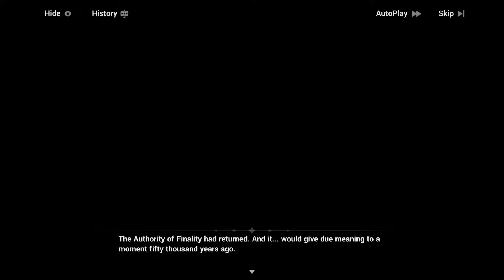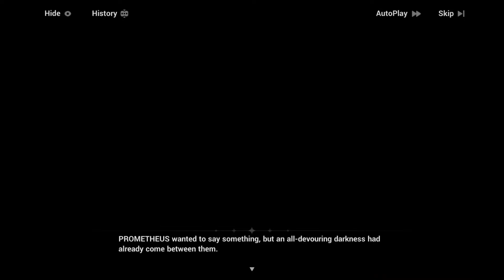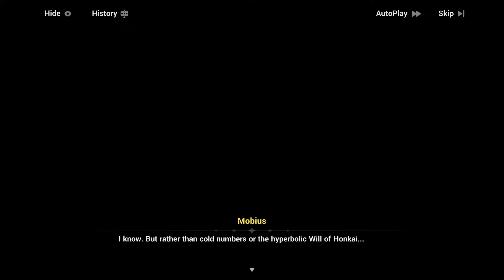Story Chapter 31 EX Part 8 Playthrough [Honkai Impact 3rd SEA]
"I'm Kevin. Kaslana has long meant nothing to me."

Will of Stigma with Theresa has arrived in Kevin's dream space. To stopping Kevin's plan for restart civilization by replacing earth with stigma space, she must confronting head-to-head and defeat him.